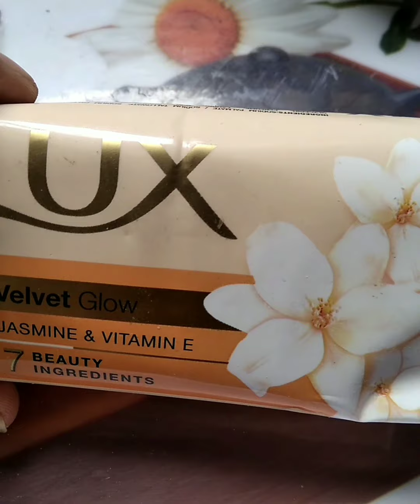Skin whitening and glowing/ Home made Aloe Vera soap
lizabutt # it is very good and quick organic remedy every one use and good results or her skin type k liya ha